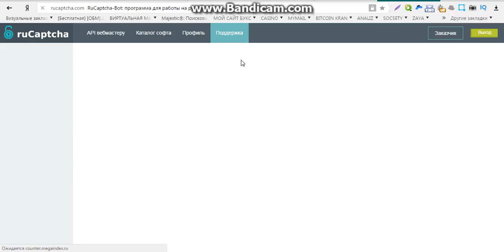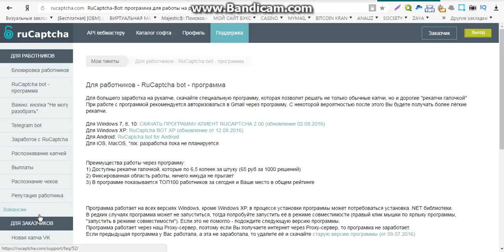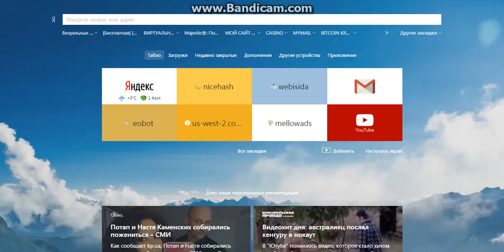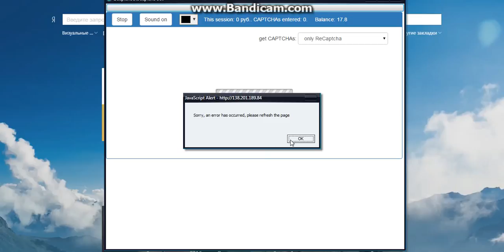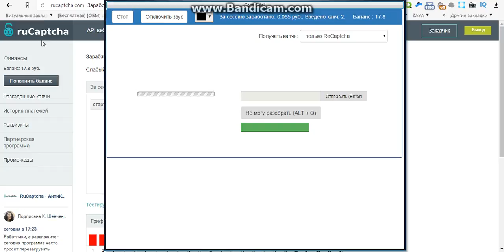заработок наборе капчи